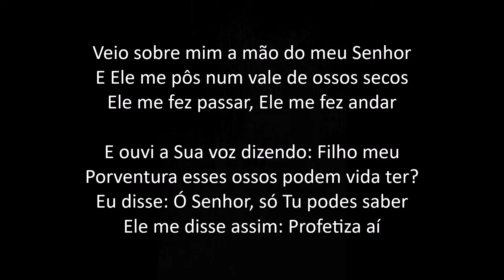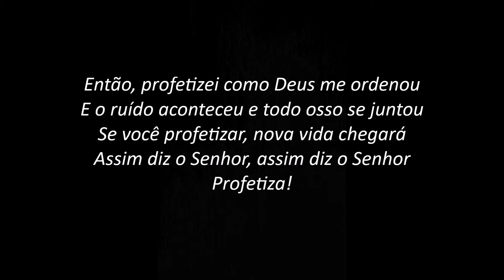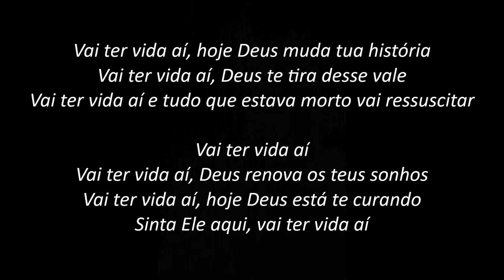Vai Ter Vida Aí - Midian Lima (PLAYBACK com LETRA)